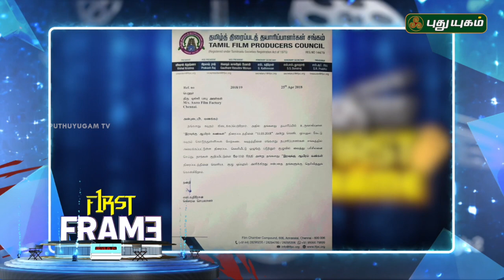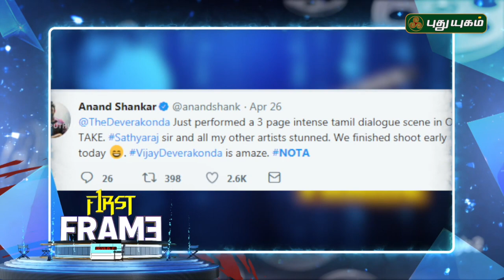Dhanush's 'The Extraordinary Journey of the Fakir' to release on May 30 | First Frame | 28/04/2018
Dhanush starrer The Extraordinary Journey of Fakir, an Indo-French production, will be showcased in Cannes this year in one of the many events on the sidelines of the festival.The film is set in Mumbai, Paris, the Falklands, Spain, Rome, and Libya, and will release in France on May 30.